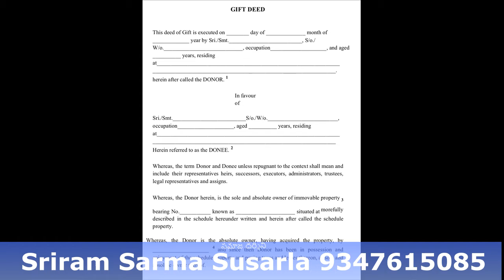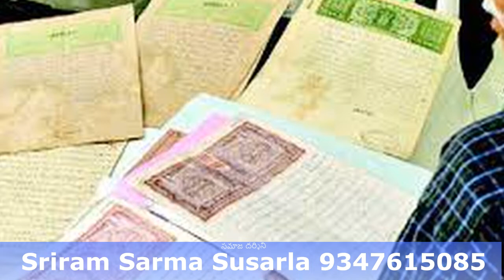భూమి సమస్య ఒస్తే ఎక్కడికి వెళ్ళాలి? | వివాదాలు ఎవరు పరిష్కరిస్తారు? కొత్త రెవెన్యూ చట్టం వివరాలు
భూమిసమస్యఒస్తేఎక్కడికివెళ్ళాలి? వివాదాలుఎవరుపరిష్కరిస్తారు? కొత్త రెవెన్యూ చట్టం వివరాలు